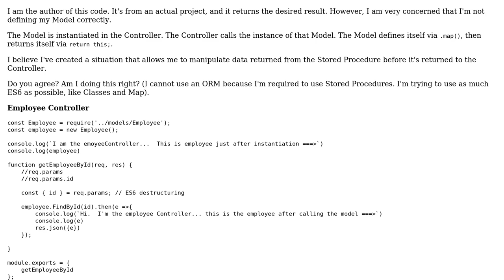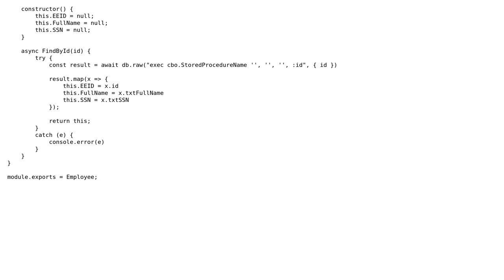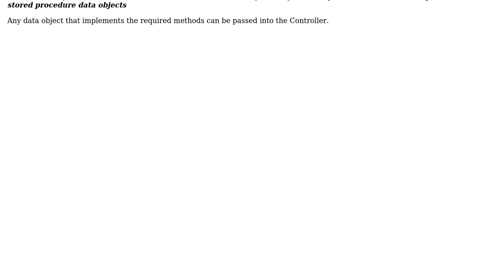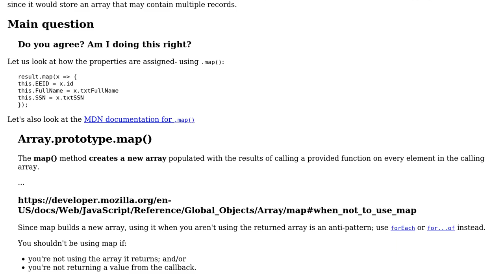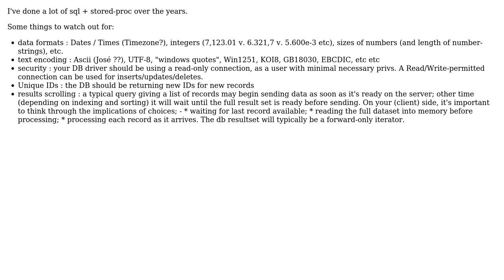Code Review: Employee Model definition without an ORM (3 Solutions!!)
Code Review: Employee Model definition without an ORM

With thanks & praise to God, and with thanks to the many people who have made this project possible! | Content (except music & images) licensed under CC BY-SA | Music | Images & others | With thanks to user TomG user SAM OnELA user radarbob user NamedArray user jmullee and the Stack Exchange Network Trademarks are property of their respective owners. You are responsible for your own actions.